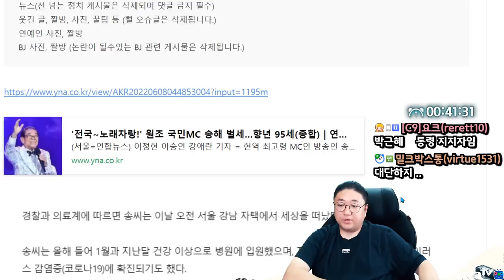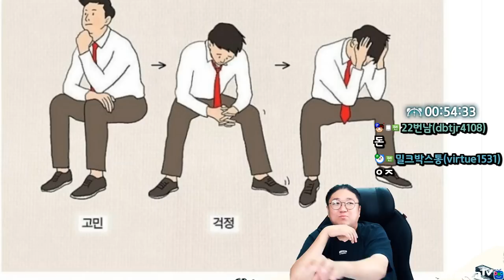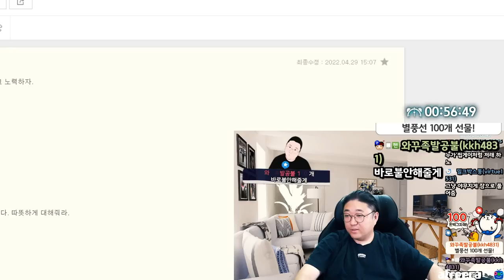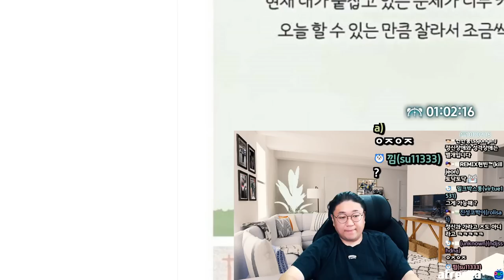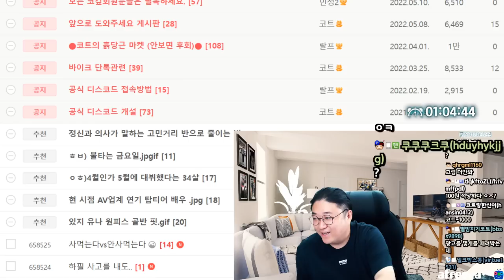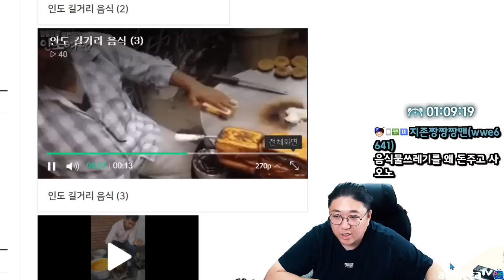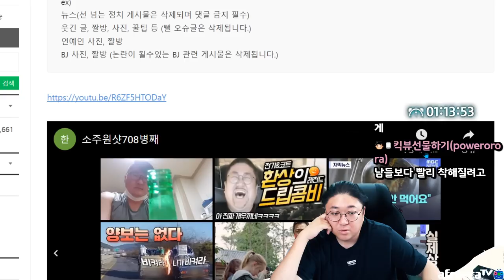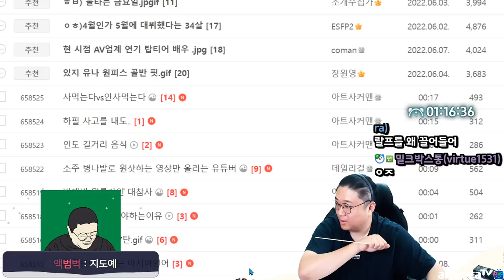삼가고인의 명복을 빕니다 (22.06.08-1)